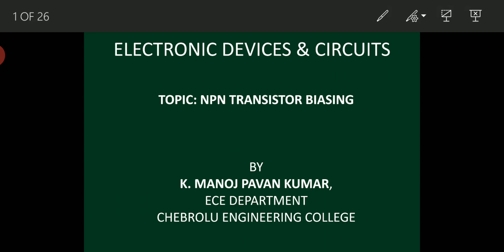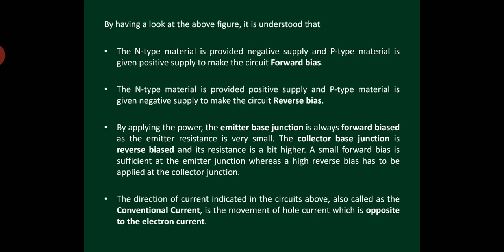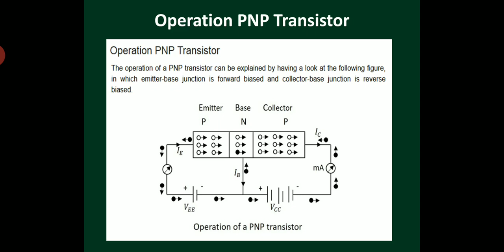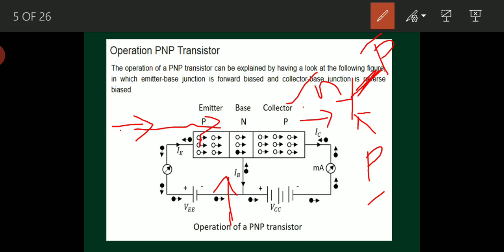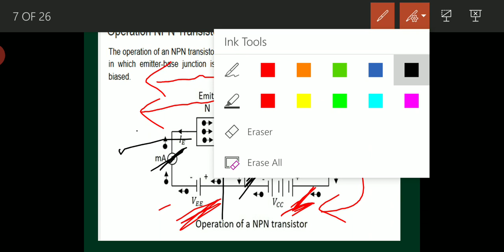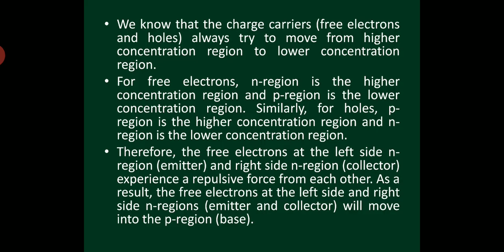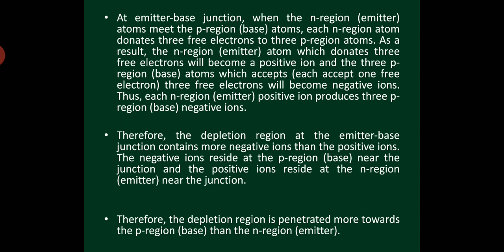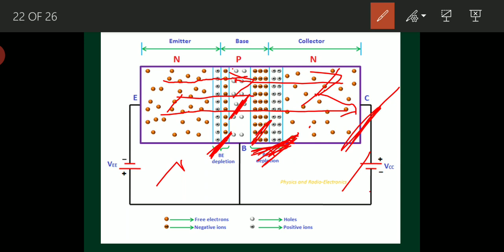NPN TRANSISTOR BIASING